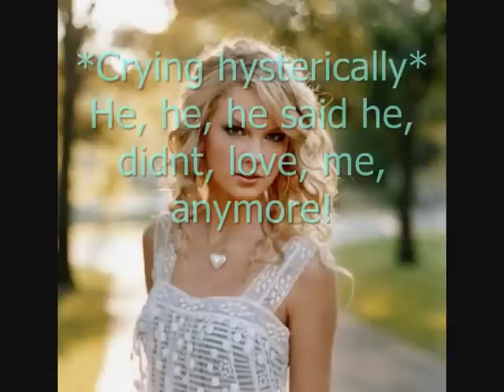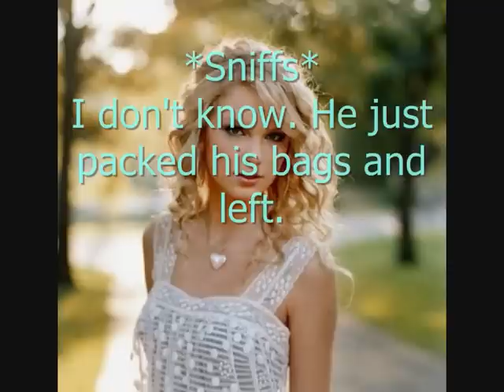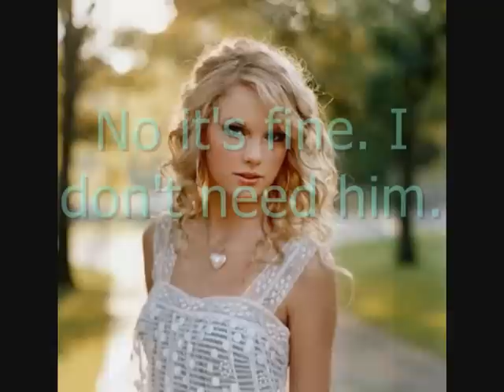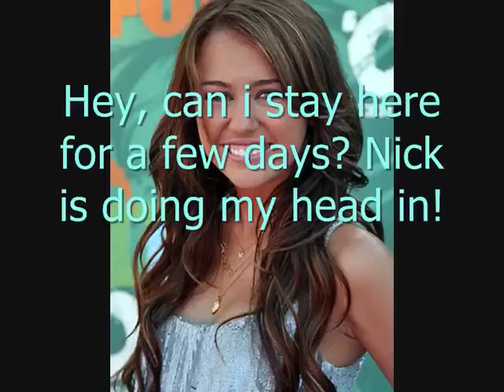When I Grow Up - A Niley Pregnancy Story - Season Five Episode Four.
15+ comments for next eppy.
Jaylor?
Niley?